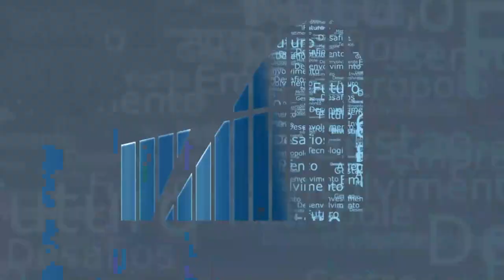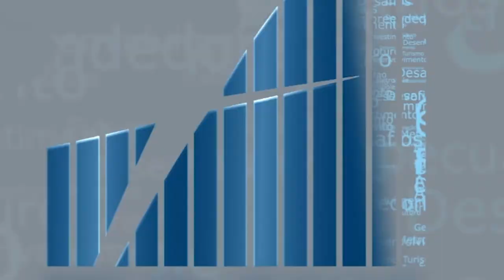Rio em Foco - Rota Tecnológica - Bloco 2